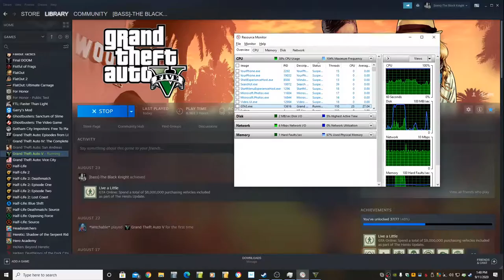The CEO in Pajamas Gets Trapped in a Buzzard! Let's Play GTA5 Online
In a video filled with Phantom Wedge Missions, Marshal Off Roader Missions (Including attempts to fight the helicopters with the Up-And-Atomizer aka the Boop gun), trying to win the Coquette D10 at the wheel (and a 360 view of it on the podium)  and of course Limo rides, the key moment was when I tried to land at my office in a buzzard and something glitched out.

It was showing the buzzard on the ground on the map, but it was clearly automatically landed on my office. I couldn't get out, and couldn't get into the office.

Strange stuff.